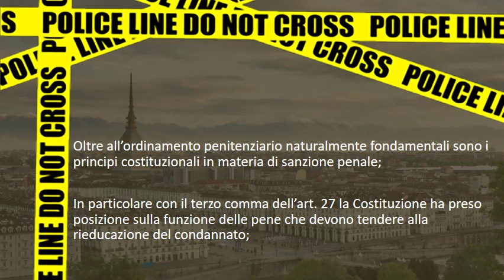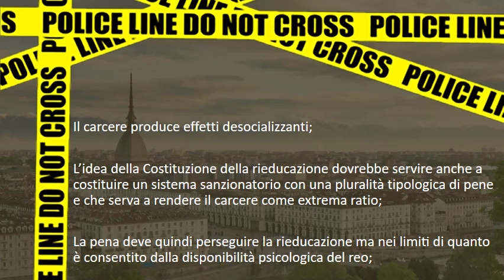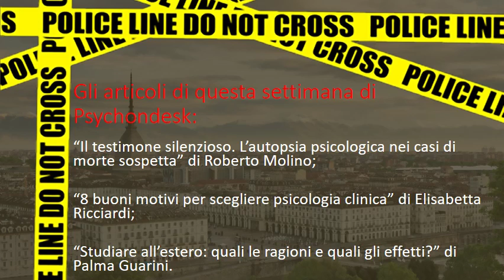Il trattamento del reo in carcere - CriminalMente…criminale (S02-P08)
Ottava puntata di CriminalMente...criminale, in versione short. In studio, come sempre, Roberto e Francesca. Oggi parliamo del trattamento del reo in carcere, quindi cosa in concreto si fa per la rieducazione del condannato a pena detentiva all’interno delle carceri italiane.

Inoltre, come ogni settimana racconteremo i fatti avvenuti nei giorni scorsi, e vi parleremo come sempre degli articoli di Psychondesk usciti dal 28 novembre al 3 dicembre.